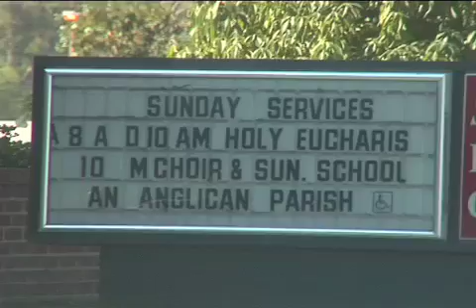STRAIGHTJACKET Jesus Walks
Season 1 Ep. 10: STRAIGHTJACKET resurrects Jesus Christ who walks through a church, and then is met by his nemesis Satan who challenges him to a UFC fight